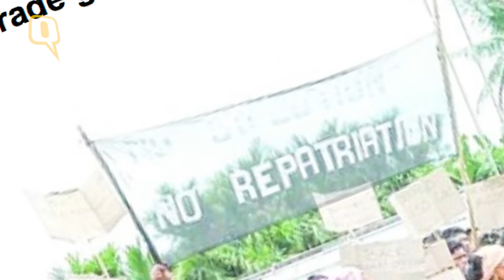The Quint: Exclusive Video From a Terror Camp in North-East India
The Quint has accessed exclusive footage of the training camps of Bru Revolutionary Army Union (BRA-U). This footage is from two locations on the Assam-Mizoram border and the Tripura Mizoram border.
The Bru Revolutionary Army (BRA-U) is led by self-styled Commander-in-Chief Rajesh Chorkhy. The cadres of this outfit are mainly from the Reang community. More than 30,000 Bru refugees live in camps of Kanchanpur in North Tripura. Leaders like Rajesh Chorkhy are from these camps. The BRA-U militants active in the border areas of Assam, Mizoram & Tripura mainly target the non-tribals especially the Bengalis. The main modus of these areas with kidnapping & extortion threats.